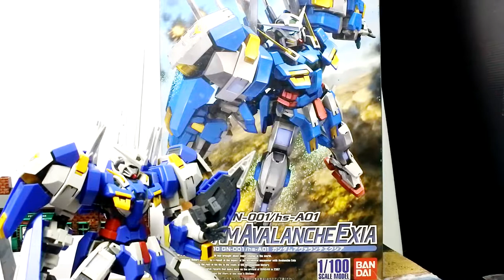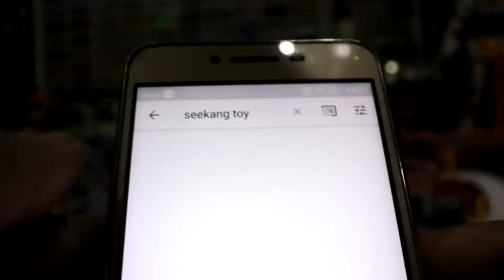รีวิวกันพลาGundam Avalanche Exia HG 1:100 สายหุ่นยนต์Gunplaต้องไม่พลาด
รีวิว! Gundam Avalanche Exia HG 1:100
GN-001/hs-A01 กันดั้มอวาแลนช์เอกเซีย
ปรากฏตัวในเรื่องสั้นชุด กันดั้ม 00V
กันดั้มเอกเซียนั้นสามารถติดตั้งอุปกรณ์เสริม hs-A01 (high speed Avalanche unit 01) ซึ่งเป็นระบบขับเคลื่อนเสริมของกันดั้มเอกเซีย ซึ่งระบบขับเคลื่อนอวาแลนช์นั้นสามารถใช้อนุภาคGNที่เก็บไว้เพื่อเร่งความเร็วของกันดั้มเอกเซียเป็นเวลาสั้นๆได้ จึงเป็นอุปกรณ์ที่มีประโยชน์เมื่อกันดั้มเอกเซียต้องต่อสู้กับเครื่องบินที่มีความเร็วสูงที่เข้าประชิดตัวได้ยาก ดาบทั้งเจ็ดของกันดั้มเอกเซียนั้นสามารถติดไว้กับด้านหลังของอวาแลนช์ได้ ในเนื้อเรื่องของกันดั้ม 00Vนั้น เซ็ตสึนะได้ใช้กันดั้มอวาแลนช์เอกเซียเข้าต่อสู้กับ SVMS-01SG ยูเนียนแฟลกรุ่นติดตั้งเกราะภาคพื้นดินของเดโบราห์ กาเลียนา ระหว่างการทดสอบที่โอกินาว่า